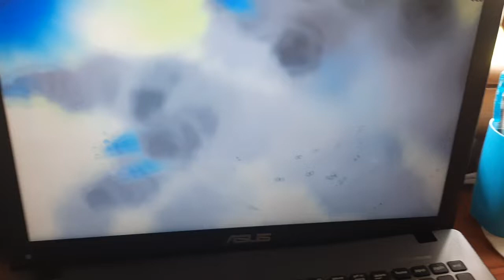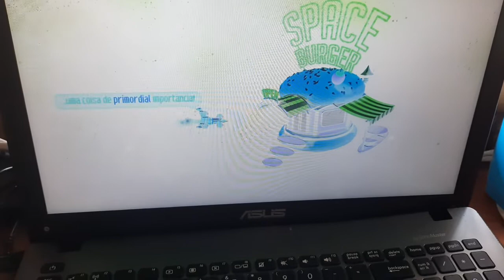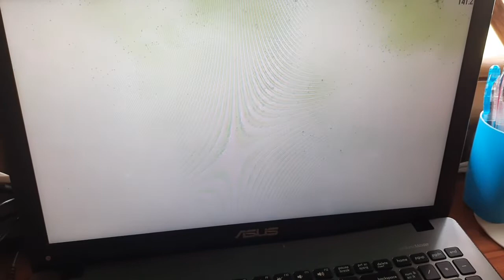"Animal Age 4: Continental Drift (2012)" Parte 22 - La Nuevo Era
Ülim omlett! Tänupunha Väljaanne: